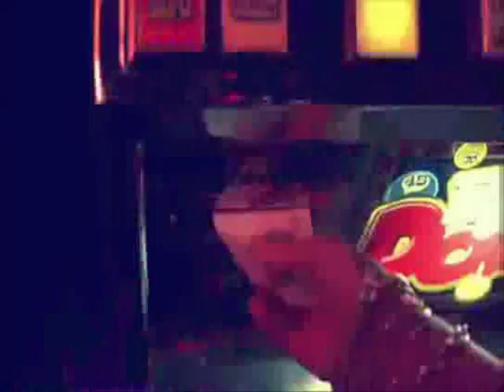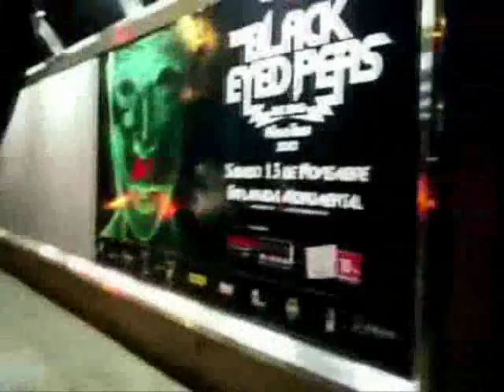DJ-S-KAMA Vol.15 曲 Tunes Digest ~2011洋楽REMIXテープ後半 Part.1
sorry about Shake Senora... need a music video.